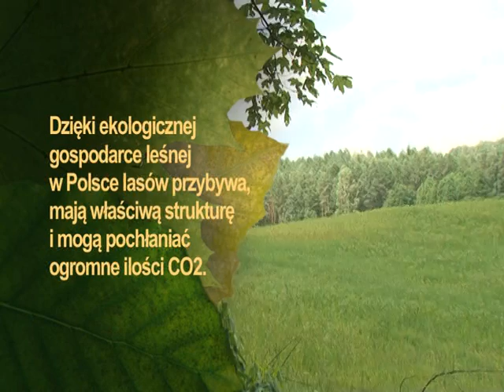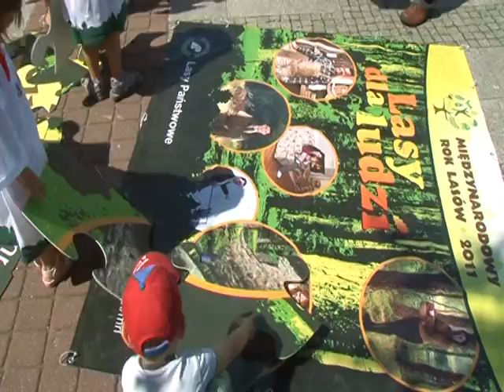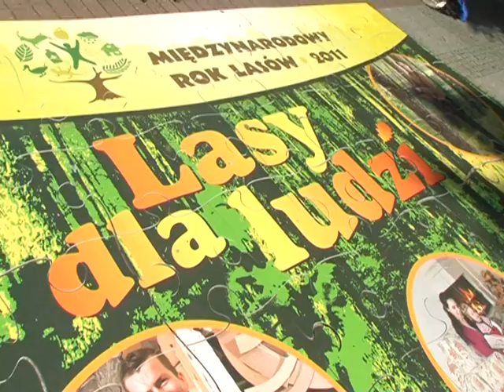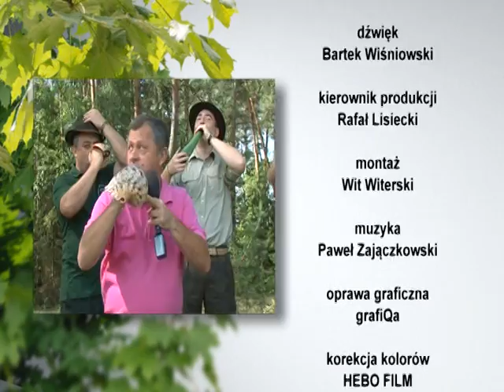„Bliżej lasu" odc. 10 (2011)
Cykliczny program nadawany w 2011 r. w TVP2, zrealizowany we współpracy z Lasami Państwowymi. Każdy z 15-minutowych odcinków poprowadził Tadeusz Chudecki, znany aktor filmowy i teatralny, a także podróżnik-pasjonat. Cykl miał na celu upowszechnianie informacji o Lasach Państwowych i ich działalności, wiedzy o lesie, a także promowanie leśnej turystyki i rekreacji.